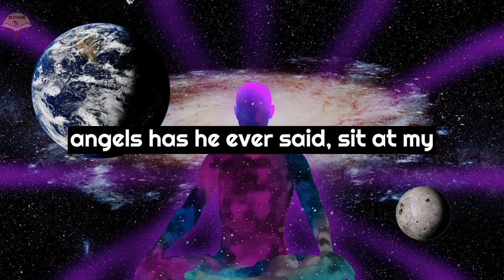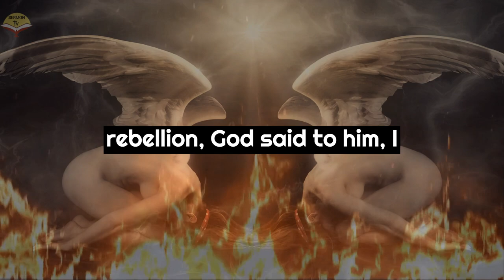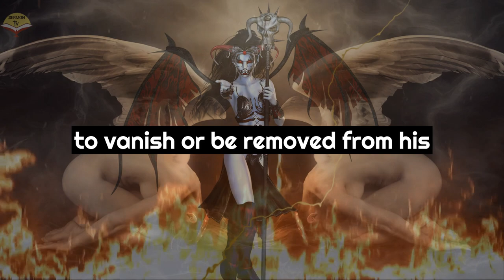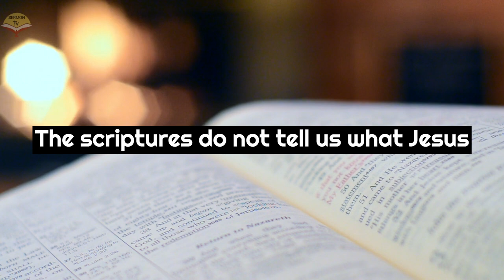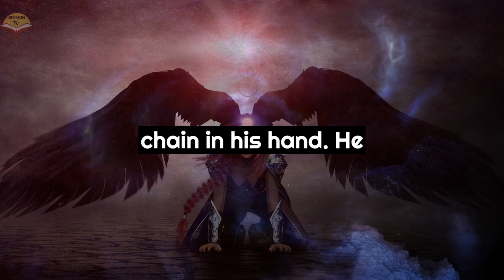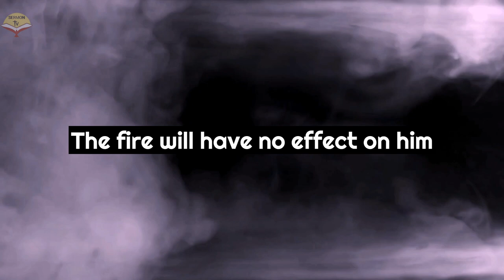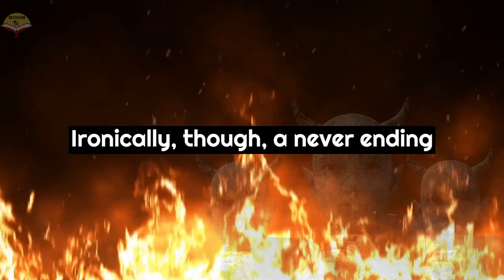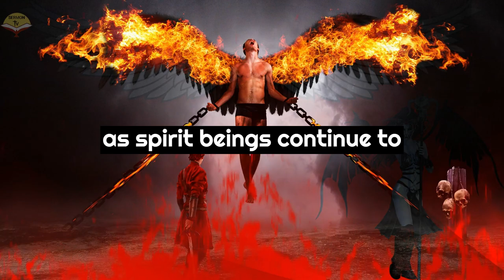GOD NEVER KILLS SATAN | SECRET REVEALED satan facts jesus bible inspiration #2023